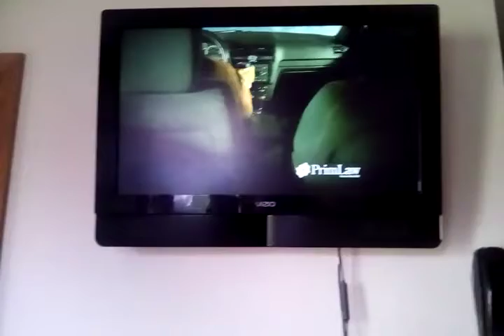all commercials 2021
jacob effect
I went to the dentist today at this time at around school